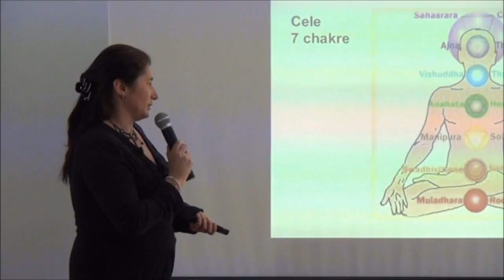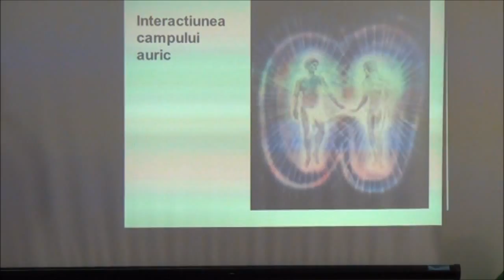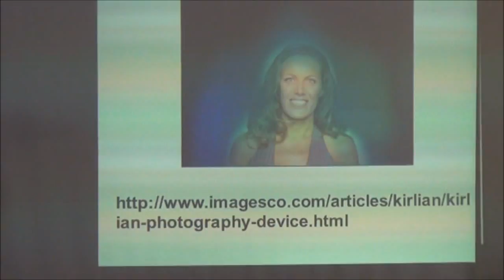Arta seductiei - Felicia Dragusin